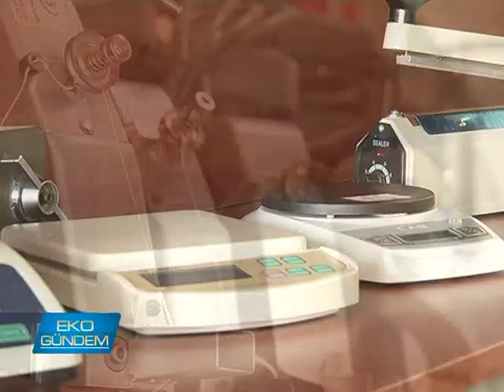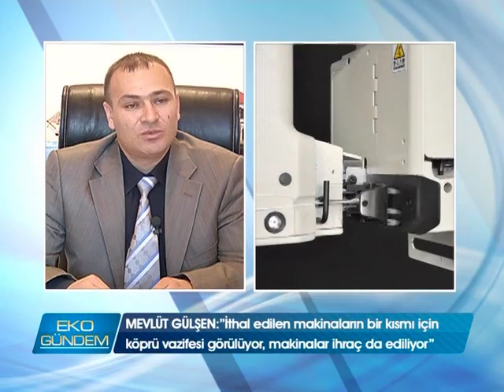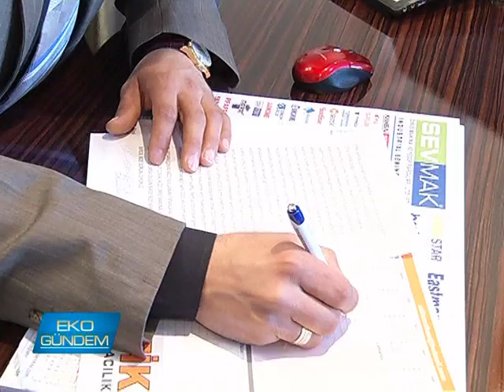Doğuş Makina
2004 yılında Ankara'da kurulan Doğuş Makina, gübre ve yem sanayi başta olmak üzere gıda, şeker, un, kömür fabrikaları, deyim yerindeyse, çuvalın kullanıldığı her sektöre hitap ediyor.. Farklı ülkelerden ithal edilen, dakikada 4 ila 35 çuval dikme kapasitesine sahip makinalarla firma, pek çok sektörün çözüm ortağı oluyor..